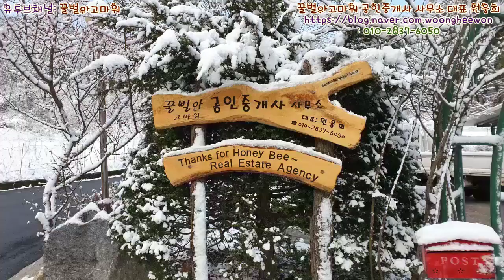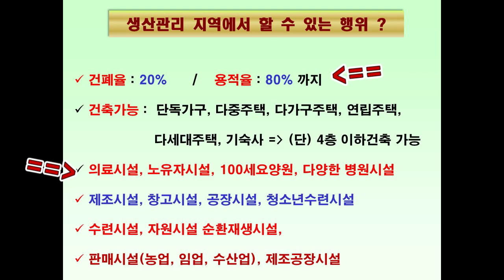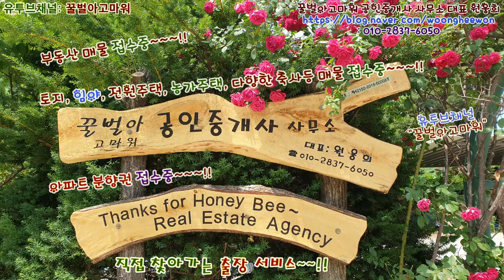(급매) 강릉시 주문진읍 감나무과수원 토지 357평 (협의가능)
꿀벌아고마워 공인중개사 사무소 유투브채널 (급매) 강릉시 주문진읍 감나무과수원 토지 357평 (협의가능)